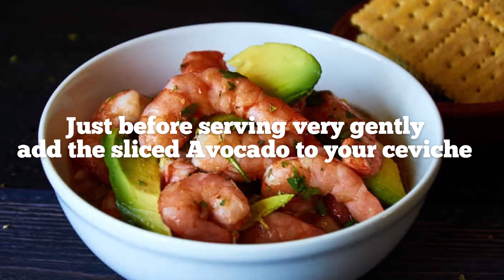Shrimp Ceviche Acapulco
Quick guide to making an authentic Shrimp Ceviche

If our photographer Andrés invites you to his house and serves you ceviche, this is what you’ll eat, an Acapulco style shrimp ceviche prepared with whole shrimp, lime juice, orange juice, and avocado.
Ceviche is one of the most loved seafood dishes in Mexico and this is one of the infinite delicious variations.

Ingredients

    2 1/4 lb. small shrimp
    1 medium white onion
    juice of 6 limes
    juice of 4 oranges
    4 medium Plum Roma tomatoes
    2 tablespoons Mexican oregano
    12 sprigs cilantro which will make approximately 1 cup loosely packed chopped cilantro
    1 cup catsup
    1 avocado
    1 lg. package saltine crackers